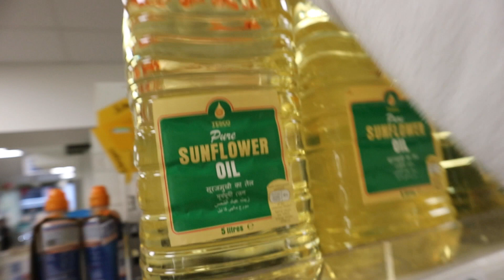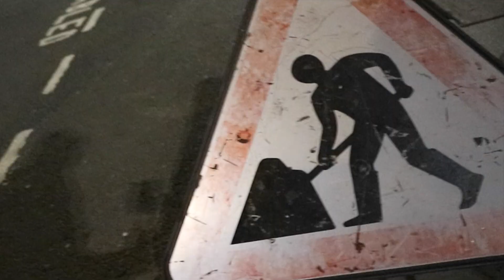The Beatbox Spiderman | VLOG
Me & Spidey realised the street was dead in the daytime and decided to go night busking that night, but first we needed whiskey,

X